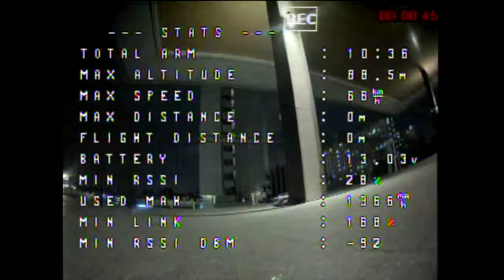Night flight: Endurance test on 4s Li Ion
Couldn't wait till tomorrow morning to test out my home made 4s Li Ion pack on the new 3in quad. Managed to do a 10min flight landing before cell voltage fell below 3.0v. Think I could potentially push it further and get another 3-4 mins if I run the batt down to 2.5v per cell.

Was a nice change of scenery being my first time flying at night around the same neighbourhood that I'm used to flying. Surprisingly the fpv video feed was nice and clear, there was enough street and building lights to help me find my way around. One of the perks of living in an urban area I suppose.